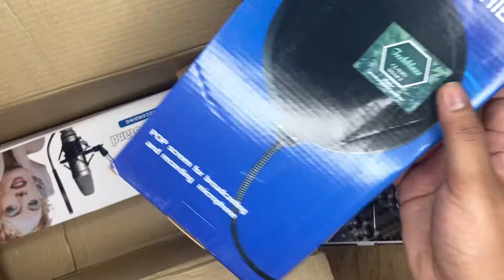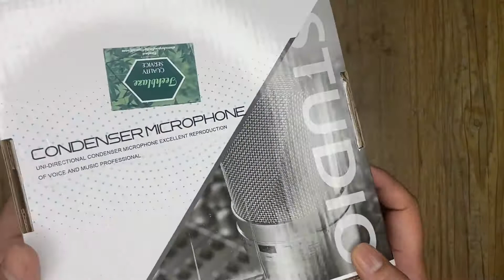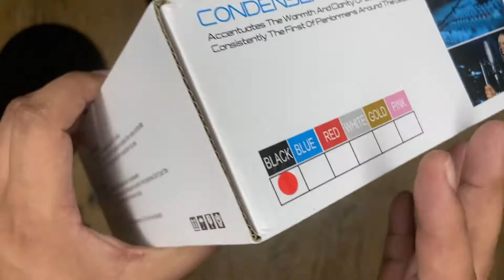BM-800 Condenser Microphone 🔥- Full Review (Unboxing, Setup, Audio Tests)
Planning on making a song cover or a tutorial video to be posted online on YouTube? Doing several podcasts that will be uploaded online? One important factor to consider in doing those is the audio quality of the output. A good quality output to complement a good video presentation and concept would lead to amassing hundreds and thousands of likes, views, and shares.

Using the right kind of microphone makes a big difference in the results and nothing works better than having a condenser microphone like the Floureon BM-800 Condenser Microphone at one’s disposal.

Features
with a cardioid pickup pattern
zinc alloy handle & steel net
works only with a device that has 48V power phantom power
not compatible with tablet & mobile phones
mountable to standard stands
color: blue
20Hz-20kHz frequency response
45dB±1dB sensitivity
1500Ω±30%(at 1kHz) output impedance & ≥1000 Ω load impedance
16dBA equivalent noise level & 3mA electrical current
5mm (0.14in) microphone output interface
item weight: 1.8 lbs.
product dimensions: 12.1 in x 7.6 in x 3.3 in
backed up by 1-year warranty & zero hassle returns
Advantages
The Floureon BM-800 Condenser Microphone may have quite a number of beneficial features but it is the quality and accurate output that makes the condenser microphone a standout – an endeavor that is brought about by the condenser microphone’s use of the cardioid pickup pattern.

The unidirectional pickup pattern also helps in minimizing the low and unwanted self-noise as well as the feedbacks. Going on a voice or even instrumental recording is made an easier and better experience with the help of this particular condenser microphone.

It is also worth noting that the condenser microphone has a high signal-to-noise ratio caused by the device’s neodymium magnet which ultimately translates to crisp audio and vocal intelligibility.

Another feature of the condenser microphone that helps in reducing the inclusion of unwanted background noises is the shock mount. The condenser microphone can be mounted on any microphone stands with the help of a standard crew adapter.

To add, it helps a lot that the manufacturer and seller of the condenser microphone are not only big on having a good product but also on achieving full customer satisfaction. Such goal is manifested in the condenser microphone’s one (1) year warranty and no hassle returns and 100% satisfaction guarantee.

In such a way, purchasers need not worry much about hidden manufacture defects that will only show itself when the condenser microphone is already in actual use.

Although nothing much can be said about the quality and the performance of this condenser microphone, it is always good to note that the product can be purchased at a very affordable price. This is a bonus for those who are just starting up and have no big budget to work with for their recording.